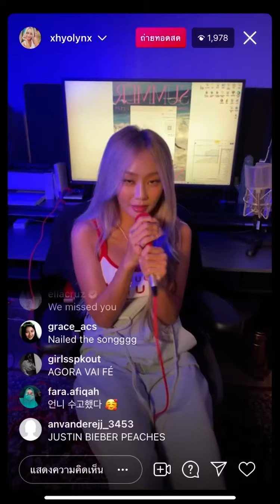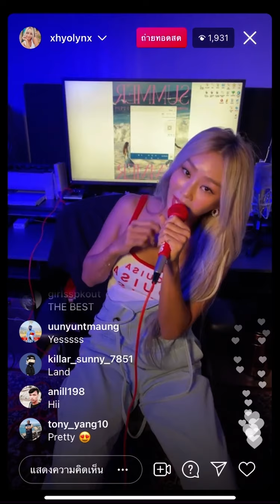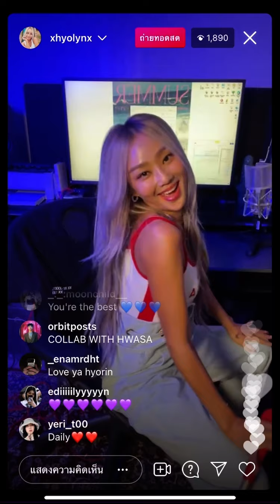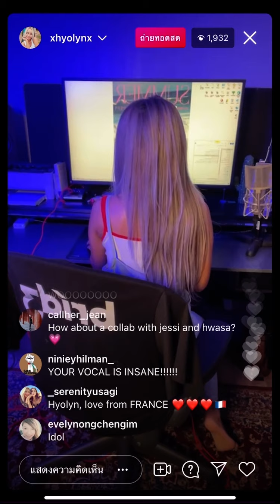Dally - HYOLYN Instagram Live 210811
HYOLYN's Instagram: xhyolynx